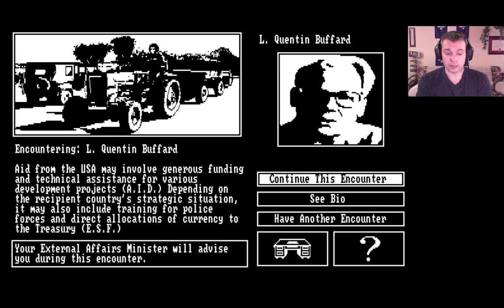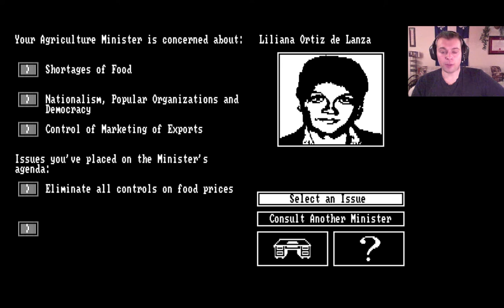Game Roulette - Hidden Agenda #2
Sometimes, you don't need fancy graphics or audio effects to get a great game. In the case of Hidden Agenda, a game from 1988, we have a game with a lot of depth where the decisions you make feel like they have real consequences. A fun little minimalist game where your decisions will decide of the faith of millions of people. Are you ready to put on Presidente's hat?

Want to play Hidden agenda for yourself?
Want to contribute to the live recording? Come see me on Twitch